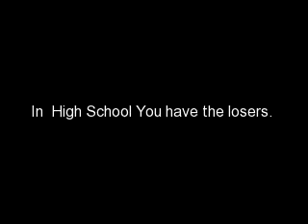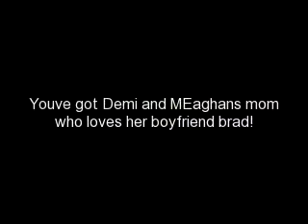High School Years (jemi myler dennifer janderson) Trailer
Hi I'm Demi. I'm 15 I have a faternal twin sister named Meaghan which is pretty obvious concidering she has blonde hair like my mom and i have dark hair like...whoever my dad is. Anyways we are TOTAL losers! we have to best friends named Jennifer and Nicole. We aren't ugly ..we're just not the plastics. the bitches of our school Dakota Fanning ,Miley Cyrus ,and Selena Gomez. Hey have boyfriends and just chose to flirt with every single guy in school.  And their boyfriends are Taylor Lautner star football player ,Avan Bieber the school's badboy and believe it or not Jusitn Bieber's brother. avan and justin r totally different. avan is bad and justin is...musical. but they aren't the only assholes in our school. i mean there the single popular guys like Nick Jonas .David Henrie ,Tyler Weatherly ,and JOE JONAS! yes i have a huge crush on joe.  hes totally hot and ive had a crush on him since...3rd grade when we held hands under the flagpole because everyone else had a boyfreind and girlfriend except us.. but in since grade he got popular and forgot about me but i sure didnt. but u might think my life is easy all i have to do is IGNOR the plastics...think again. me and dakota have a little history. like in 2nd grade when we were all dancing for a contest at school we were the last two standing and i beat her. shes hated me EVER since. i really dont give a fuck though she hates me and i hate her its to late to change otherwise my life would be to different.

what do u think of this so far??? and sorry jemi is joe and demi myler is meagan and tyler (from mean girls 2) dennifer is daivd and jennifer and janderson is nick and nicole i could combain first names though because they both start with N,I,C haha